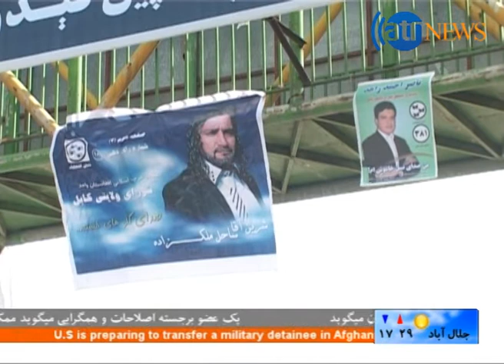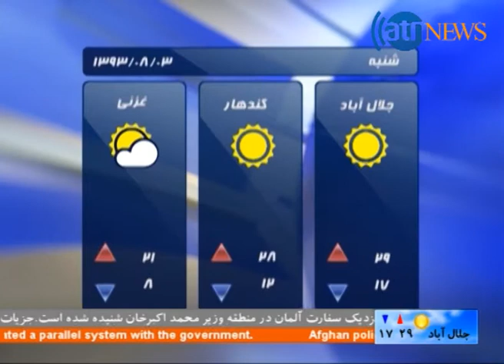Ariana News 24 October 2014 DARI